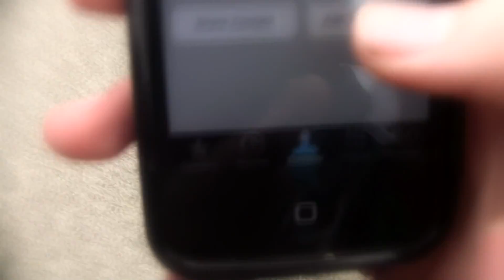IRL Dowsey: College!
Thanks (in order of appearance) to Adam, Gaz, Mike, Emma, Liv, Sheridan, Lauren, Tom, Mike, Tariq, Dom, Hamsa and Jack for appearing in this video :D

If you want to suggest a topic, please leave it as a comment, or make sure your're following me on Twitter!

If you enjoyed the video, I'd really appreciate a like!

Song: Hexus - Aykut VIP